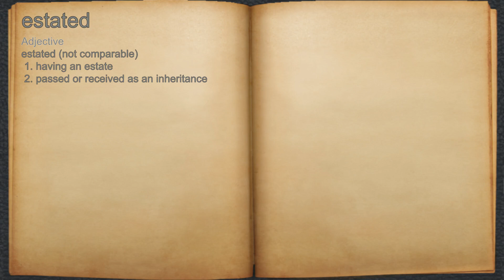What does estated mean?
A spoken definition of estated.

Intro Sound:
Typewriter - Tamskp